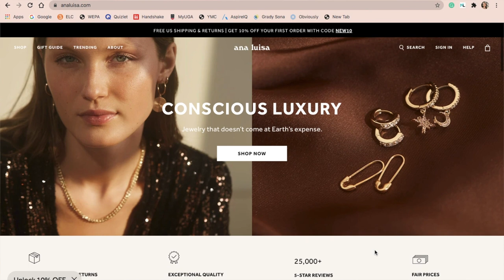wrapping christmas presents 2020 christmas background music + wrap with me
where are you from? ATL
what university do you go to?  University of Georgia
what's your major? advertising minor? fashion merch
what camera do you use? iPhone 11  + Canon g7x